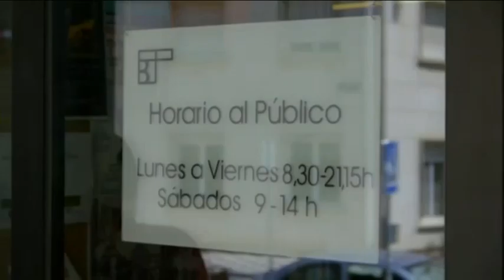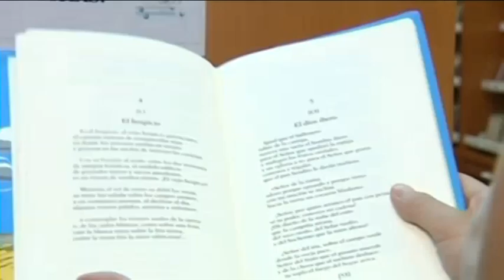LLEGA LA "BIBLIOTECA SOLIDARIA"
Acercar la literatura a aquellos que más lo necesitan es el objetivo de 'biblioteca solidaria', una iniciativa de las bibliotecas de Cuenca y Toledo que ahora busca voluntarios.